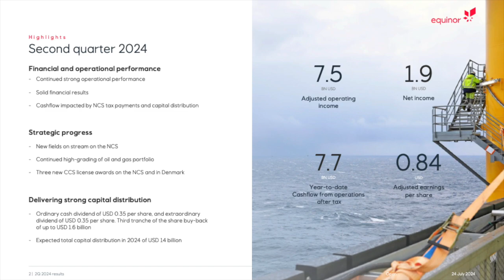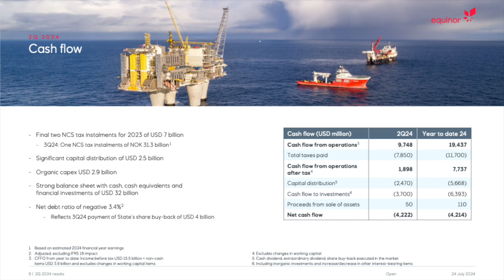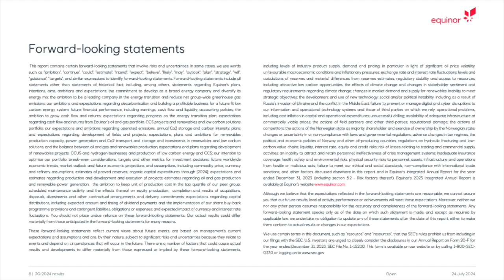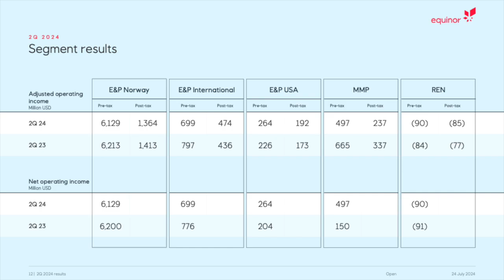Equinor EQNR Q2 2024 Earnings Presentation